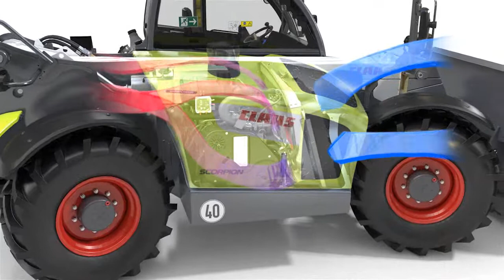SCORPION. Engine cooling. / 2013